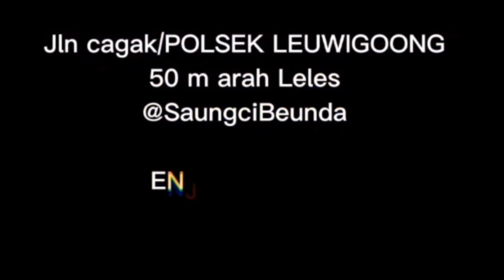G25‼️RACE TO "MISANO WOLD CIRCUIT MARCO SIMONCELLI"